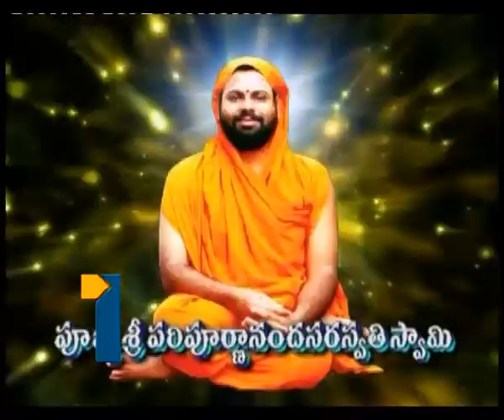Aaradhana_0501013_Part2